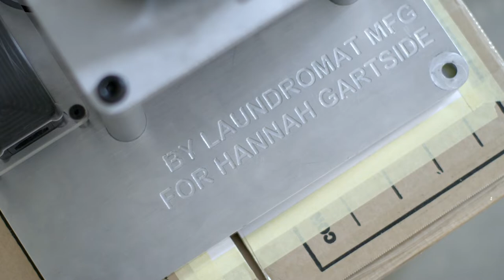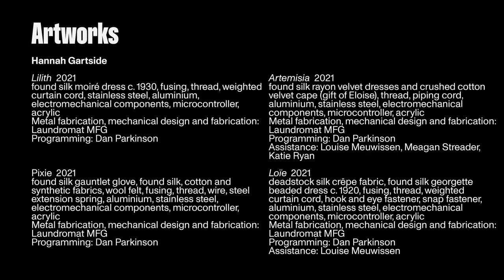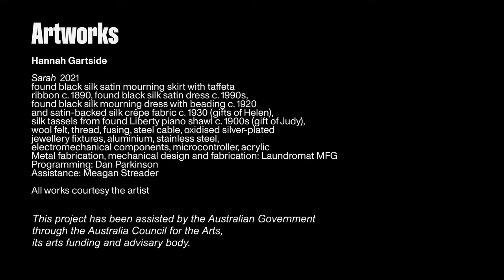Celebrating the memory in cloth: Hannah Gartside | Primavera 21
Visual artist Hannah Gartside works with worn, collected fabrics to create installations that embody the rich history and memory of used garments. Drawing on her dressmaking skills and former career as a ballet dancer, she constructed a series of moving sculptural works that aim to capture the materials’ ‘accrued lived experiences’, such as their usage and methods of production. From her studio in Brunswick, Narrm (Melbourne), Gartside discusses how learning to listen to the material informs her artistic practice, and the ability of fabric to convey and inspire emotion.  Presented as part of Primavera 2021: Young Australian Artists.